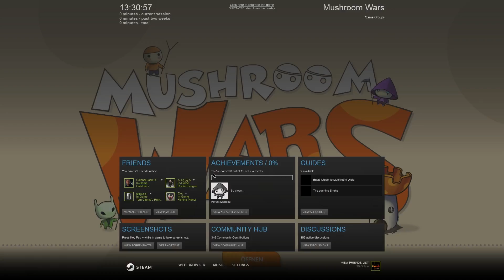Die erste Pilz-Schlacht // Mushroom Wars #01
Zum Spiel:

Du bist zum General der Mushroom-Armee auserkoren. Als furchtloser Kommandant und fähiger Stratege ist es deine Aufgabe, gegnerische Stämme zu bekämpfen, Siedlungen, Verteidigungstürme und Waffenkammern zu erobern und zu halten, die Größe deiner Mushroom-Streitkräfte aufzustocken und das Schlachtfeld zu erobern!

Mushroom Wars, das ursprünglich für PlayStation 3 veröffentlicht wurde, hat es unter die besten 25 PSN-Spiele geschafft und erfährt nun weltweit großen Zuspruch. Die intuitiven Bedienelemente verfließen nahtlos mit dem herausfordernden Spiel, wodurch eine einzigartige Einführung in das Genre Echtzeit-Strategiespiel geboten wird. Mushroom Wars kann schnell von Spielanfängern verstanden werden, weist aber auch die nötige Tiefe und Strategie auf, um die erfahrensten Spieler zu inspirieren.

Dieses freundlich anmutende Echtzeit-Strategiespiel kann wirklich deinen Strategienerv treffen!

Entwickler:   Zillion Whales , Creat Studios
Publisher:   Zillion Whales
Veröffentlichung:  7. Apr. 2016